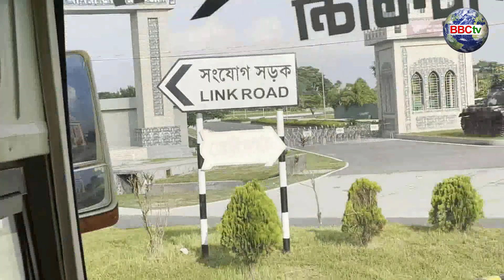Amazing Padma Bridge || গাড়ি নিয়ে পদ্মা সেতু পাড়ি দিলাম || স্বপ্নের পদ্মা সেতু || by Mahamoud.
Video Content creator by Mahamoud.

Warning: যদি এই চ্যানেল থেকে কোনও ভিডিও অনুমতি ছাড়াই
অন্য চ্যানেলে আপলোড করা হয়। তবে, ইউটিউবের কপিরাইট
আইনের আওতায় ব্যবস্থা নেওয়া হবে।